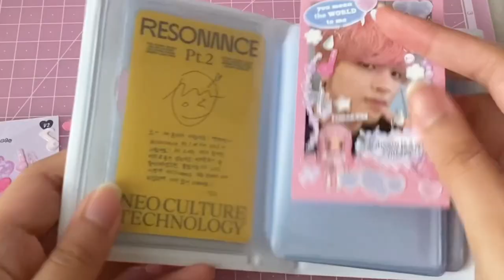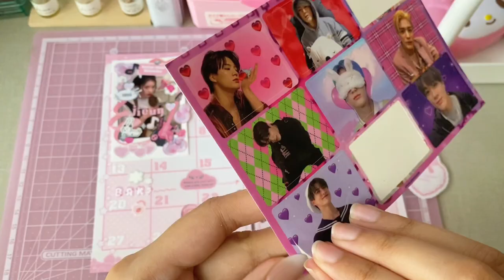deco with me ✿ kpop polcos + september bujo set up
[turn on CC subs!] a compilation of me decorating random things throughout the past few weeks :~) you can download the monthly template i used in the video via the link below.

🎀 Timestamps:
0:14 thence multi-case
1:14 haechan polco
2:30 deco card
4:10 september bujo set-up

stickers used in this video:
redprinting heart stickers
nevertheless studio
coraltree
waytoo_fetch
_mylittletreats
seolkee illustration
ibamini
etckit
1ove.lab
sooang studio